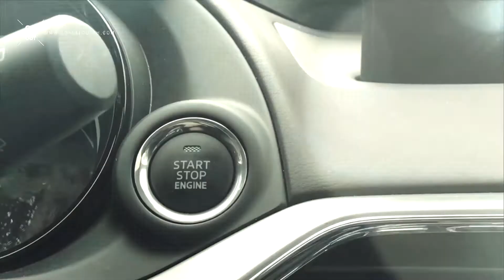The 2018 Mazda CX-9 (Go Flat Out Unboxing)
The 2018 Mazda CX-9 satisfies both your mind and heart's desires. Wanna know why?